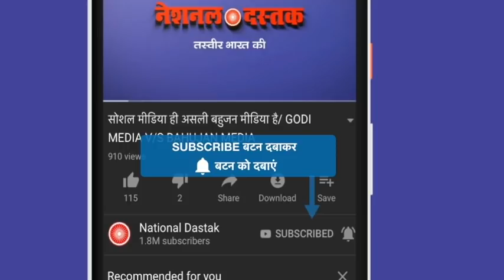मुसलमानों के बाद अब बहुजनों की बारी, शंभू कुमार सिंह का चैलेंज/SHAMBHU SINGH BEST SPEECH